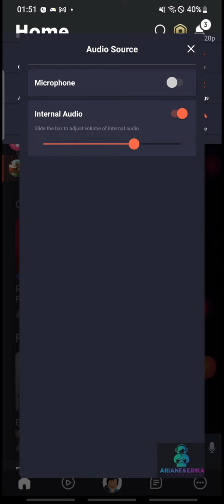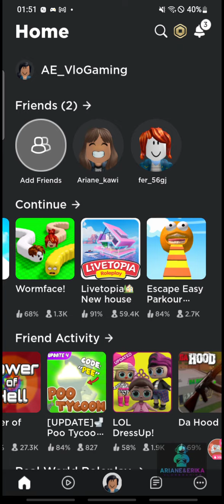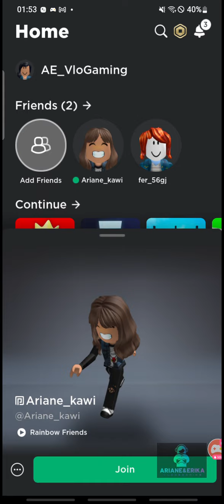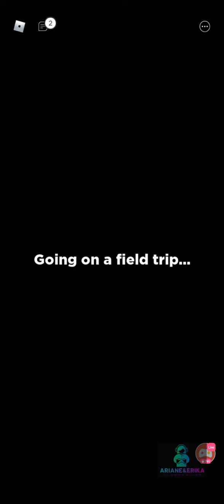Roblox | Ariane | Ariane&Erika VloGaming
Hi Unicorns!

We're back with New Gaming and New Videos
Strating July 2022

VLOG: Monday
GAMING: Monday to Friday

FACEBOOK PAGE: Ariane&erika VloGaming (@arianeerika1119)

Watch me stream Roblox on Omlet Arcade!